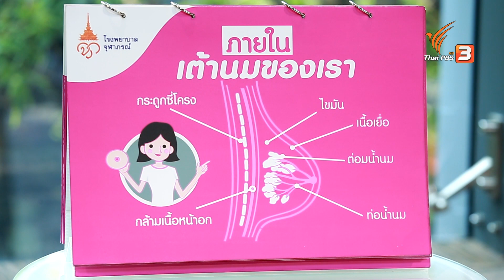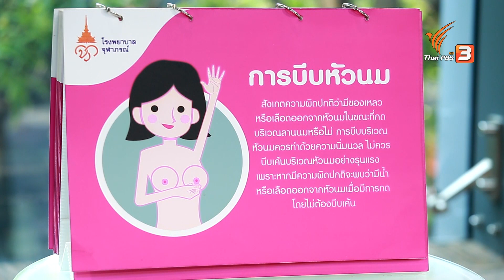หลากคำถาม คำตอบเรื่องมะเร็งเต้านม : รู้สู้โรค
ไขข้อสงสัยในประเด็นเรื่องมะเร็งเต้านมว่าการใส่เสื้อชั้นในขณะนอนหลับจะทำให้เป็นมะเร็งเต้านมจริงหรือไม่ เป็นมะเร็งแล้วดื่มน้ำเต้าหู้ได้หรือไม่ มาฟังคำแนะนำจาก พญ.สุดารัตน์ ชัยเพียรเจริญกิจ ศัลยแพทย์สาขาศัลยศาสตร์มะเร็งวิทยา รพ.จุฬาภรณ์